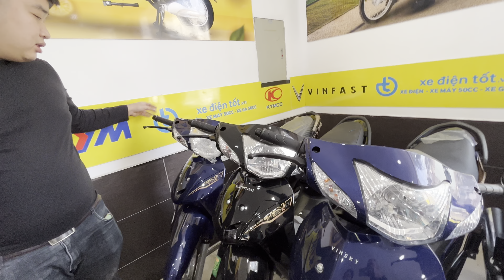Kỹ thuật xử lý lỗi liên quan tới phao xăng ( bài số 3)